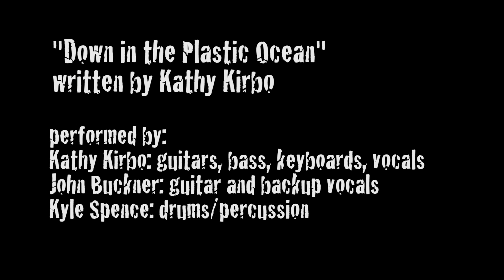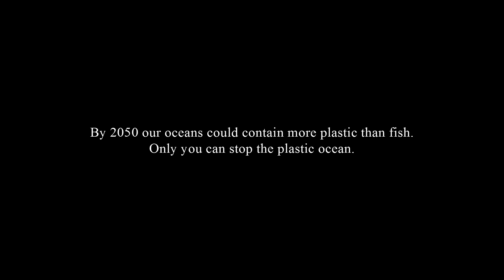Down To The Plastic Ocean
'ScubyDo' goes to the sea.

"Down To The Plastic Ocean" takes you on a magical lyrical journey that follows a plastic toy scuba diver from a storm water drain in Athens, Georgia through the streams and rivers to the edge of the coast.
This short film delivers an immersive experience from ScubyDo's point of view and compels the audience to reflect upon how to help keep our waterways and oceans cleaner
."By 2050 our oceans could contain more plastic than fish.
Only you can stop the plastic ocean."